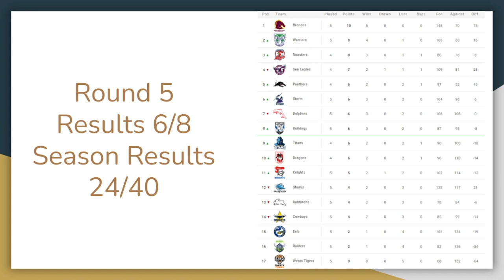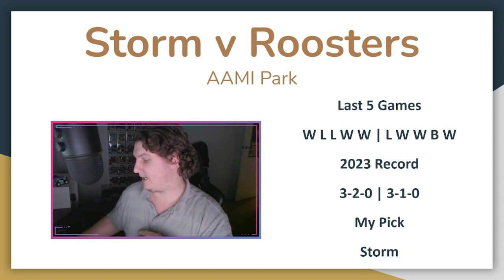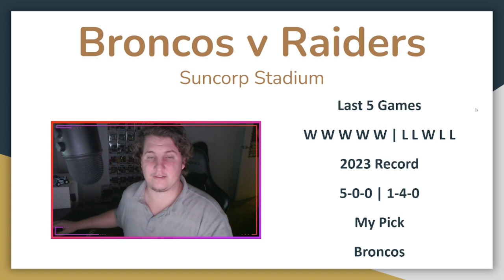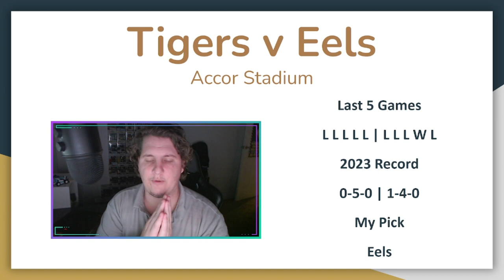2023 NRL Round 6 Predictions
How are you going in your tipping so far?

Socials